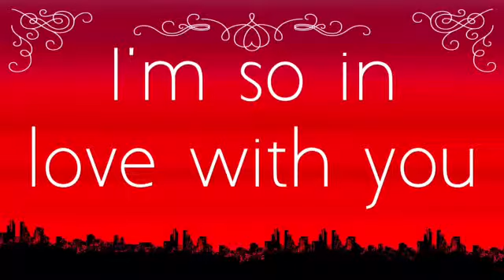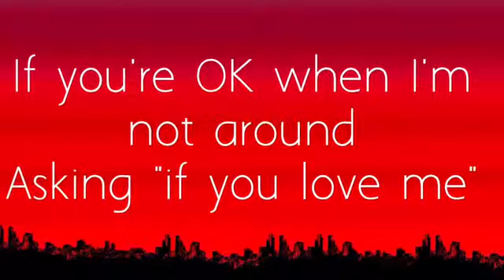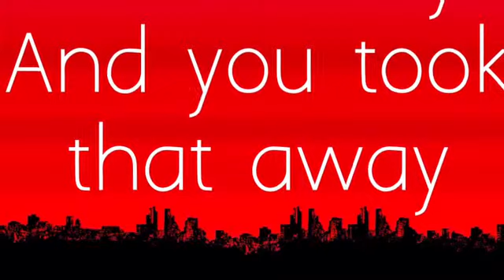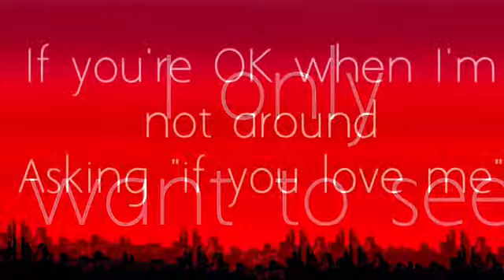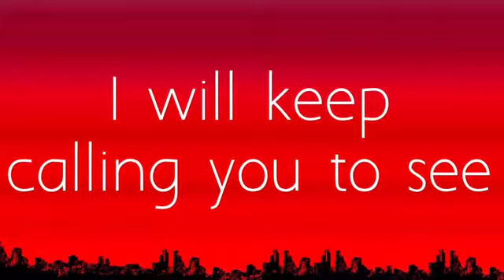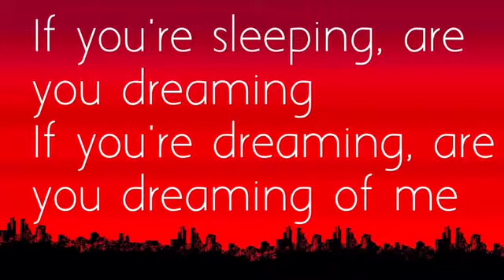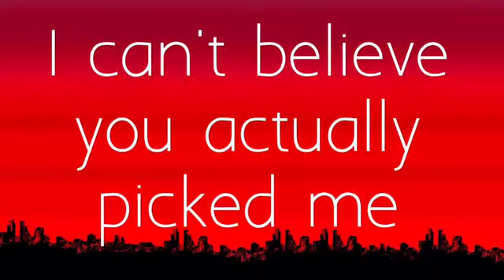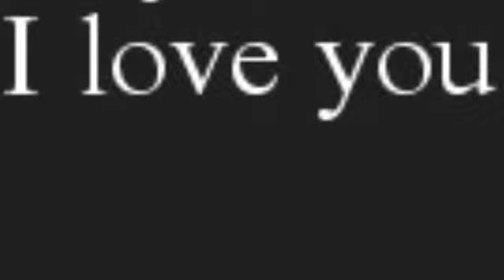Blue October- Calling You lyrics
You'll never take that away
And if I've said it a hundred times before
Expect a thousand more

Well expect me to be
Calling you to see
If you're OK when I'm not around
Asking "if you love me"
I love the way you make it sound
Do I try too hard to make you smile?
To make us smile

[Chorus:]
I will keep calling you to see
If you're sleeping, are you dreaming
If you're dreaming, are you dreaming of me
I can't believe you actually picked me

I thought that the world had lost it's sway
It's so hard sometimes
Then I fell in love with you
Then came you
And you took that away
It's not so difficult
The world is not so difficult
You take away the old
Show me the new
And I feel like I can fly when I stand next to you
So while I'm on this phone
A hundred miles from home
I'll take the words you gave me and send them back to you

I only want to see

[Chorus x3]